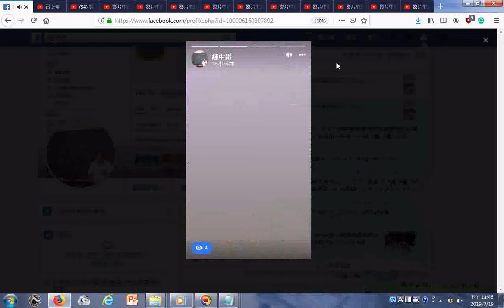201907愛祥佛堂影片加特效